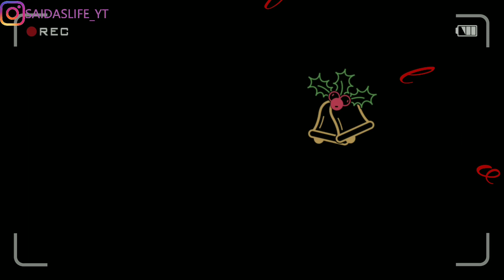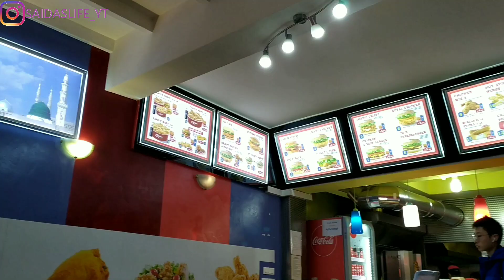🖤VLOG/IN GIRO CON LA PAZZA DI MIA NIPOTE/DOMENICA CON NOI🖤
Ciao a tutti eccomi con un nuovo video vlog..

//AIUTATEMI E CONDIVIDETE IL VIDEO CON LE VOSTRE AMICHE//

Grazie ♡

Vi aspetto anche sui miei social riportati qui sotto baci

Saida♡

Musicista: Rook1e